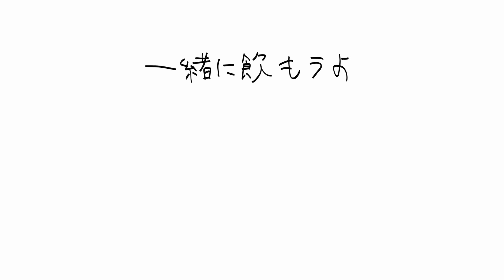ネオ無職な姉と寝ながら授業を受ける妹の堕落した一日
おっはモーニング。妹が遊びにきた時に記録したものを呼び起こしました。何もせずに昼寝して食って寝て猫と戯れるって平和ですね。一週間後には何をしていたのか思い出せなくなる１日だなと思ったので動画に残してみました。